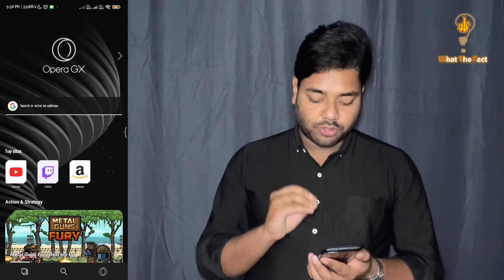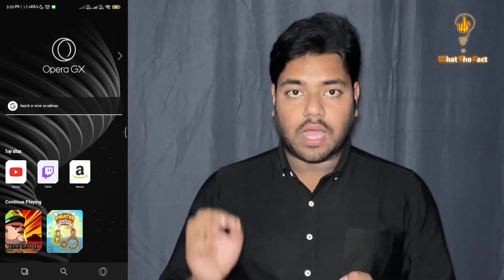How to know any upcoming game release date? | What The Fact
Description: You don't have to be a Tech Expert to enjoy my videos! 😎